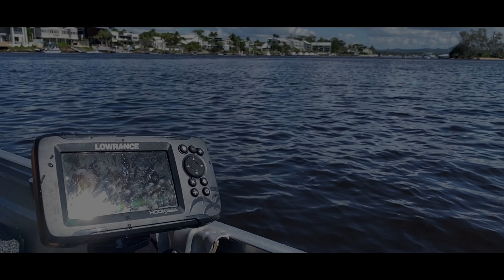CRACKER Session On The Noosa River!! | Jewie and Trevally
Hope you all enjoyed the video, it isn't anything too special because I didn't film any cinematics. I was too caught up in the fishing and forgot about the filming side of things. I still wanted to show this session as it was a lot of fun.